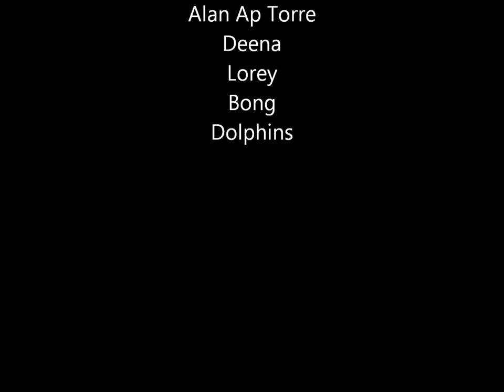Hobie Adventure Islands in Port O'Connor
This trip took us from the town of Port O'Connor through parts of West Matagorda Bay out to the deserted Matagorda Island where we camped. Dolphins were EVERYWHERE and frisky! We put the Adventure Islands through a variety of conditions and they did very well. These videos were taken by Alan Ap Torre of Odessa, TX, more of his photography can be found . To learn more about Adventure Islands or Port O'Connor contact Alan at Mariner Sails in Dallas, Adventure Islands and other Hobie's will be available for rent in Port O'Connor through Dolphin Kayaks, coming in spring of 2013!